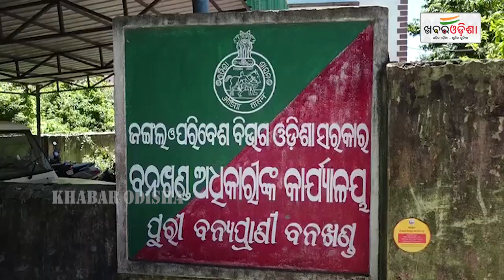ମୁଁହ ଫେରାଉଛନ୍ତି 'ଅଲିଭ ରିଡ଼ଲେ' | Olive Ridley | Khabar Odisha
ମୁଁହ ଫେରାଉଛନ୍ତି 'ଅଲିଭ ରିଡ଼ଲେ'